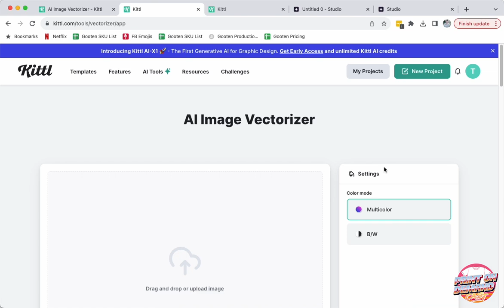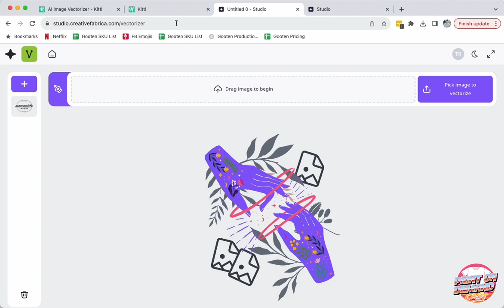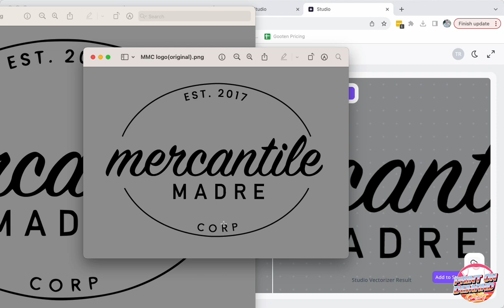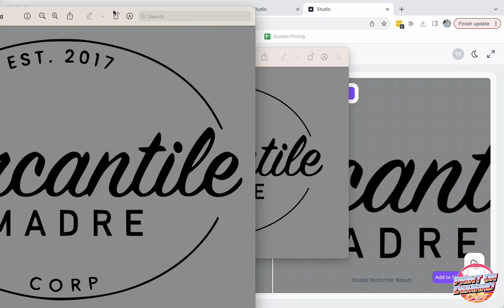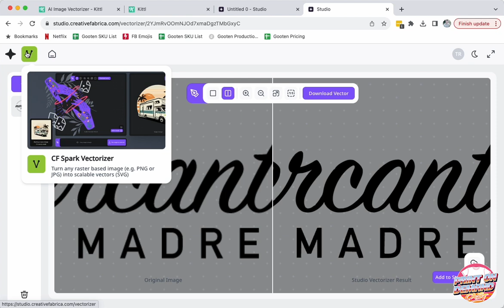Free Vectorize Tools Online - Kittl vs Creative Fabrica Comparison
Both Kittle and Creative Fabrica have released online and online vectorizing tool to take your raster image and turn it into a vector image.

Which one produced the best results?

Tune into the Print On Demand Cast each week to learn more about the POD industry and how to make your business thrive. Available on all major podcasting networks!